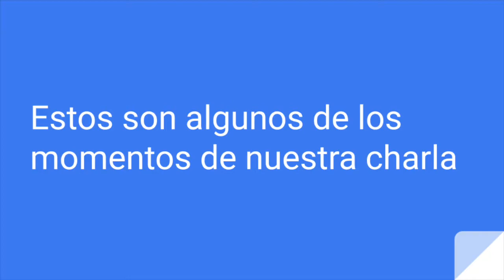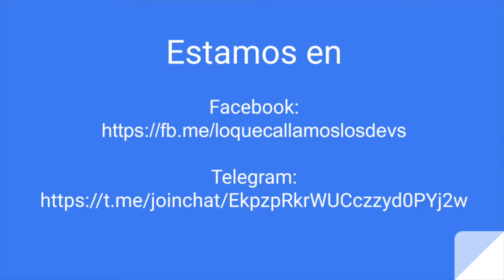Webinar #1: React Native vs Flutter, Desestres y la Industria del Software (22/04/2020) [Highlights]